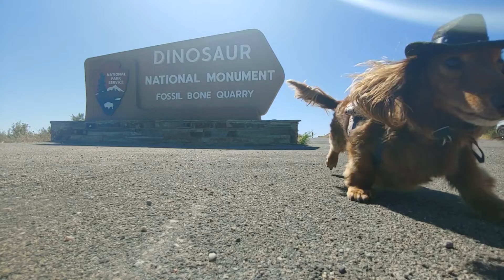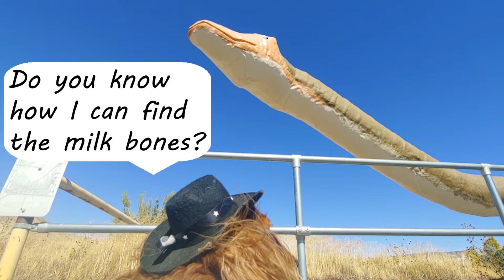BB's Big Find | Dinosaur National Monument | funny dog video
News reel gets BB's attention for possible major archaeological milk bone discovery! Watch how BB cracks the mystery.

Music and sound effects was found on envato elements
Main Music: Travel experience Upbeat Indie Rock by:Antarctic